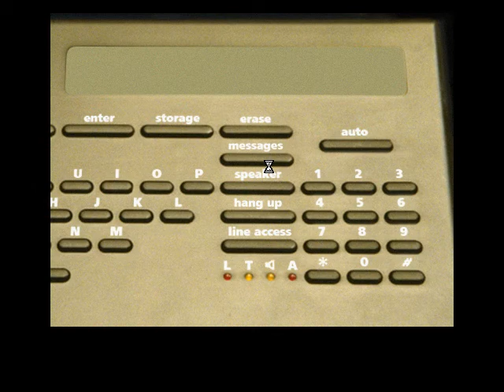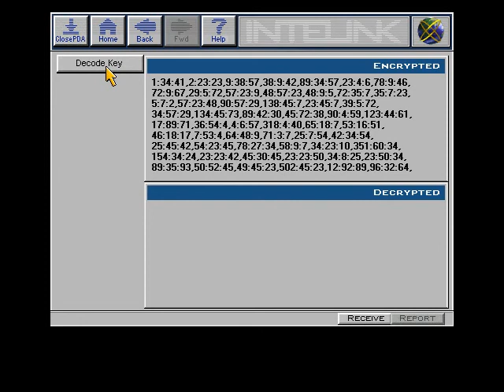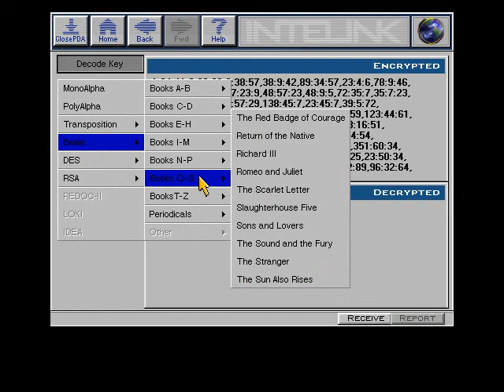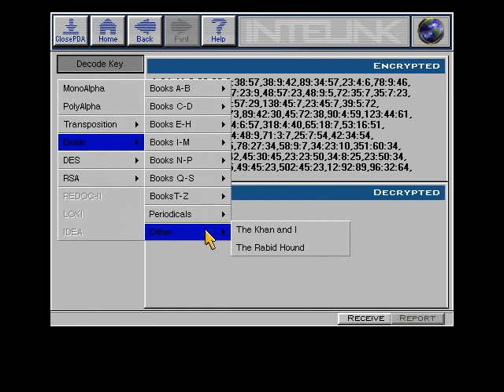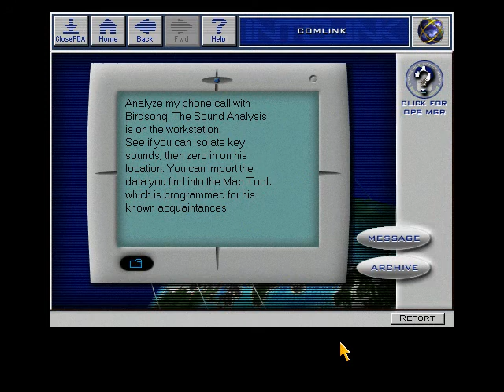Let's Play Spycraft 11: Birdsong flies the coop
We have another meeting with Yuri and Birdsong runs.